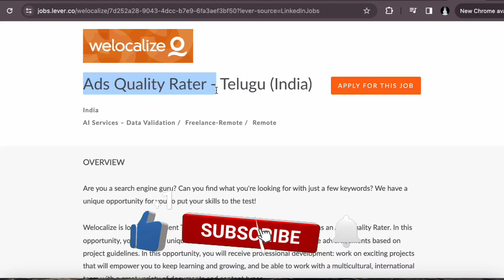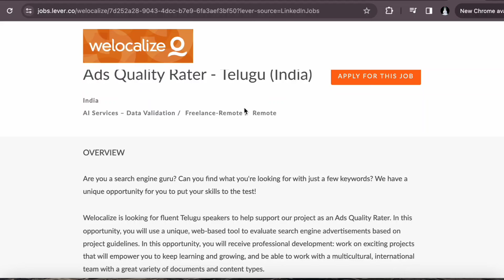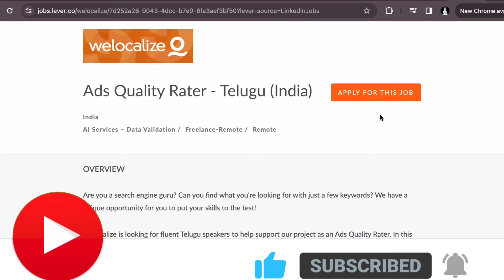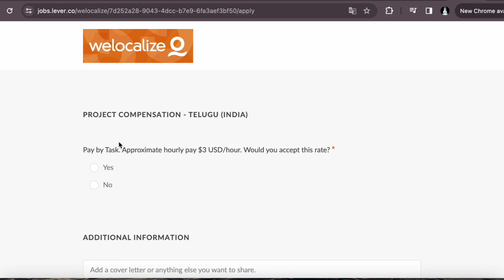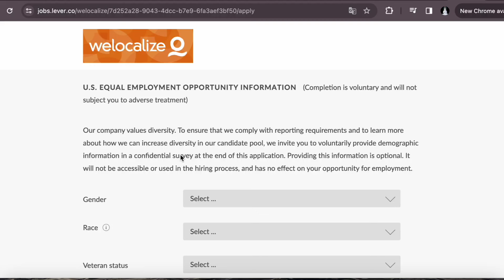Welocalize work from home jobs || Telugu jobs all